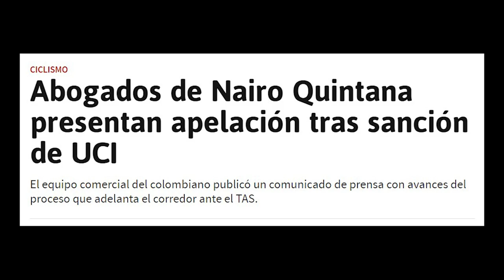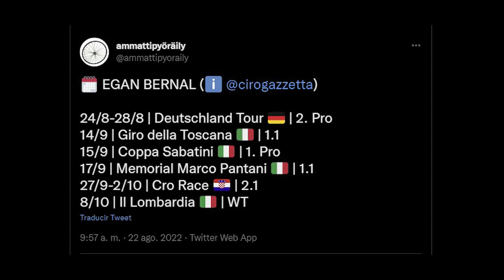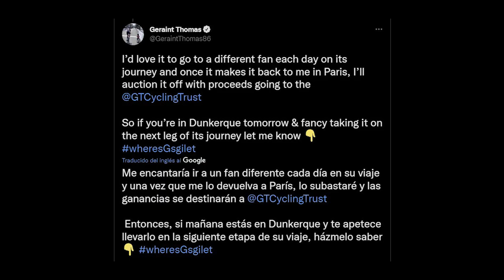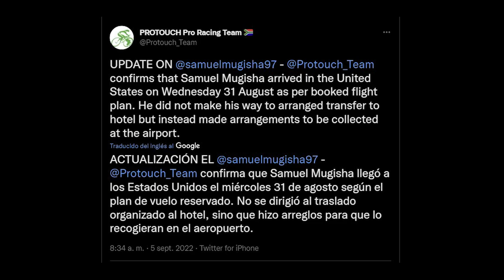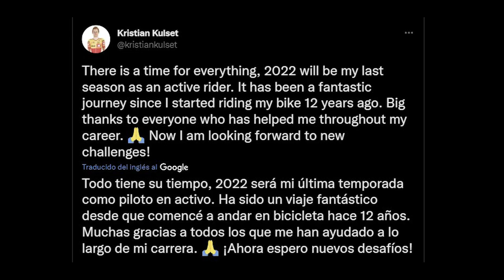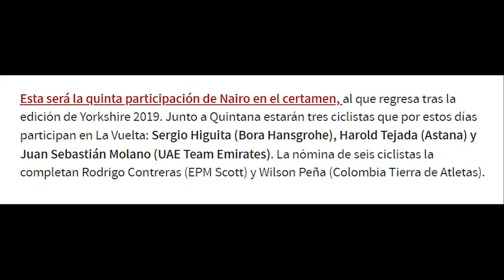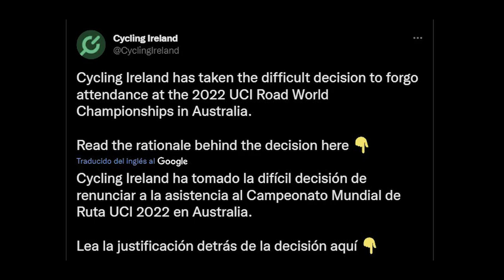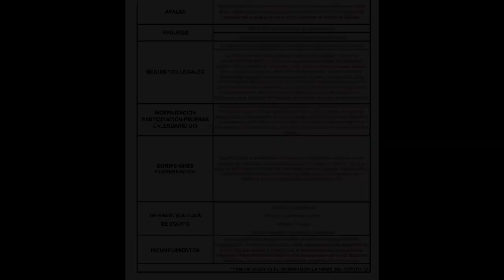Novedades NAIRO, BERNAL y LÓPEZ, ROGLIC y las lesiones, RETIRADAS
Tras una semana de ausencia, estamos de vuelta con el canal y es momento de un nuevo Noticiero Ciclista, el número 8.1. Tenemos que actualizar la situación de numerosos corredores como Nairo Quintana (ARK) y el TAS, Egan Bernal (IGD) o Miguel Ángel López (AST).
También hemos de comentar las declaraciones del médico y fisioterapeuta personal de Primoz Roglic (TJV), la pista que ha dado Alejandro Valverde (MOV) sobre su futuro y las retiradas de varios ciclistas al final de este año, como Mikel Nieve (CJR).
Y tenemos que actualizar los problemas que están teniendo numerosas selecciones a la de hora de confeccionar sus alineaciones para el Mundial 2022 que se celebrará en Australia. Los costes del traslado, la pelea por el descenso y el primer puesto del ránking UCI son los grandes factores.

Mañana mismo tendréis la segunda parte con el resto de noticias y novedades de los últimos días.

CAPÍTULOS
0:00 – Introducción
0:47 – Caso Nairo Quintana
1:57 – Ciclistas particulares
6:21 – Retiradas
8:18 – Novedades Mundial 2022
11:57 – Ciclismo femenino
12:46 – Despedida